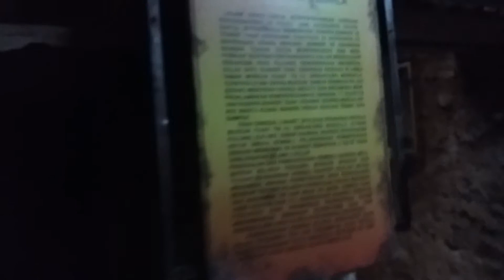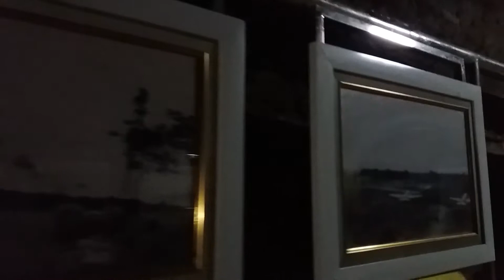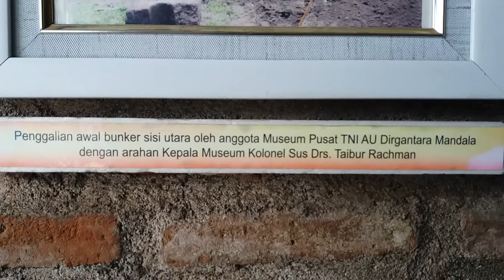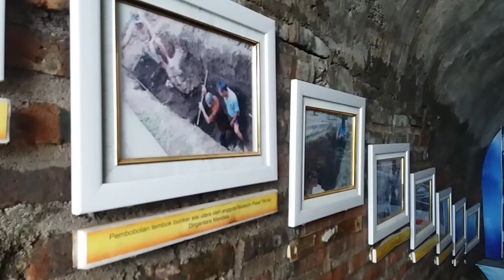BUNKER MUSPUSDIRLA MUSIUM DIRGANTARA YOGYAKARTA